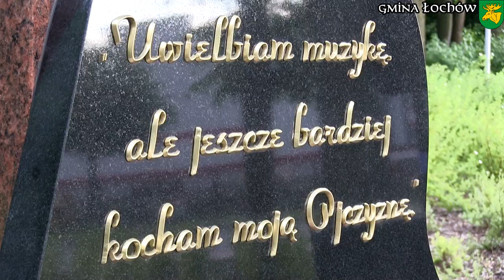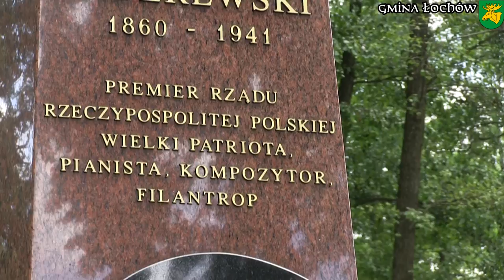75. ROCZNICA ŚMIERCI IGNACEGO JANA PADEREWSKIEGO- GMINA ŁOCHÓW 2016